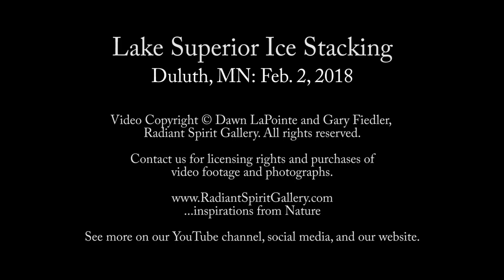Lake Superior Ice Stacking 2018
A light breeze and small waves were enough move fresh ice floes around Lake Superior. The new ice was covered with frost flowers that sparkled in the morning sun. The frost likely gave the wind more surface area to help move the ice. At lake level, the sound of the plates breaking and stacking on shore was deafening. Standing on the shore while the massive ice floe moved toward us triggered the feeling of humbleness that Lake Superior has on many people. We admire Nature's grace and beauty as well as her raw power and ability to sculpt the shorelines with wind, waves, and ice. It is worth wearing our winter layers in frigid, subzero temps to see what Lake Superior offers each day.

** To use this video in a commercial player or in broadcasts, please email ** Clean footage without watermark is available upon request for certain purposes.

This footage was recorded by husband and wife photographers, Gary Fiedler and Dawn LaPointe of Radiant Spirit Gallery, using three Canon DSLRs recording simultaneously from different perspectives. (Ambient air temp was around -10F.)

Thank you for appreciating Lake Superior's stunning winter weather phenomena with us. We welcome your comments. We have many more inspirations from Nature to share with you!

Radiant Spirit Gallery
...inspirations from Nature
Duluth, Minnesota, USA